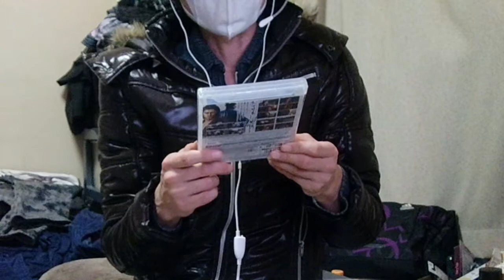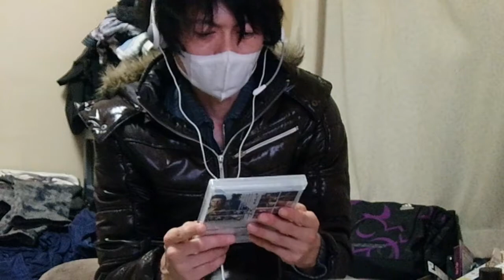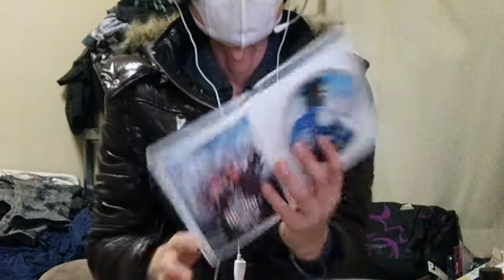【龍が如く 維新】ついに発売! !まずは開封、ついでに自己紹介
「弱肉強食や、悪く思いなや」
で、おなじみの(？)龍が如くシリーズの最新作がついに発売！
ついでにこれから実況していきますんで私のチャンネルも是非・・・。
完全に趣味でやってて現在CMなど入れてないので視聴ストレスもないかもしれません。